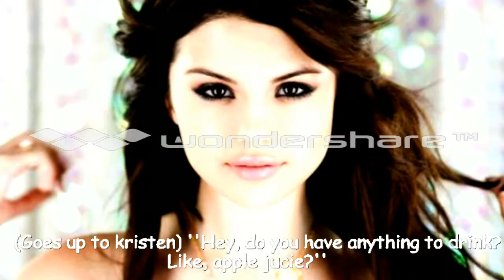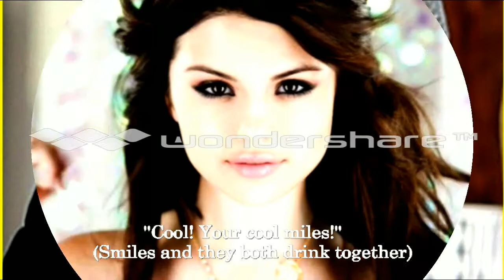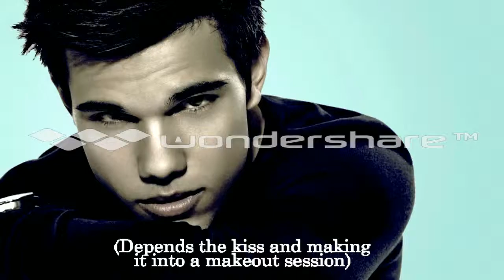Highschool Never Ends (Ep.5)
Hey guys! A brand new eppy of HNE! I hope u like this eppy!